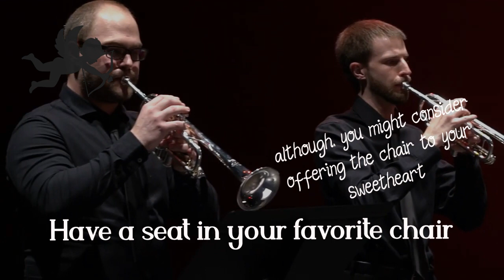Delight your Valentine with a virtual Concert Ticket Today!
The Boise Baroque Orchestra is Idaho's premiere Historically Informed Performance ensemble. Here the ensemble play music by Vivaldi, Mozart and much more.